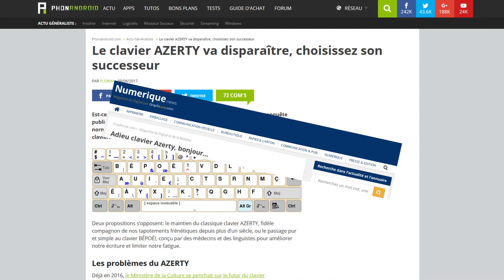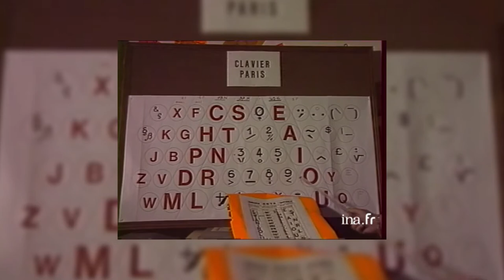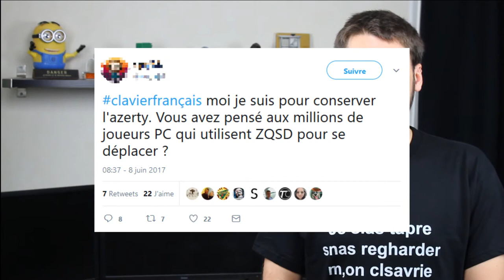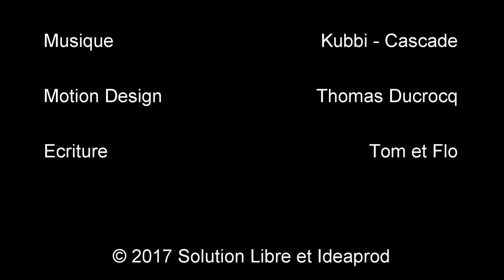Le clavier AZERTY va disparaître ! – Rumeur #1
Première vidéo de la série des "Rumeur..." !

Motion Design : Thomas Ducrocq